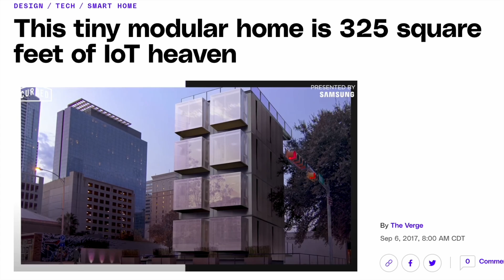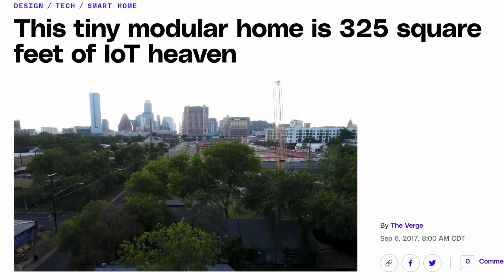Clip: Kasita Smart Housing